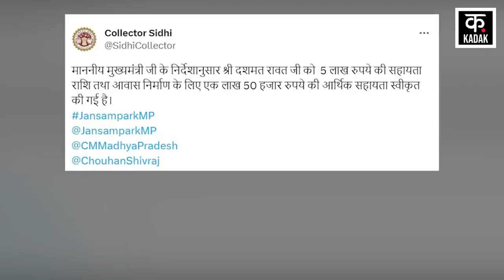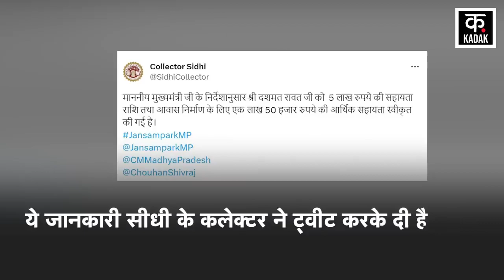Sidhi Urine Case : CM Shivraj ने Sidhi Peshab Kand के पीड़ित परिवार को दिया इनाम | Dashmat Rawat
Madhya Pradesh government took big action on the urine incident in Sidhi, bulldozer action was taken at the accused's house, accused Pravesh Shukla is in police custody, during this the victim tribal youth reached CM Shivraj's residence. Here the CM performed aarti by washing the feet of the tribal youth, CM Shivraj spoke to the victim's wife on the phone, Shivraj Singh Chouhan called the victim's tribal as his brother and wife as his sister

सीधी में हुए पेशाब कांड पर मध्य प्रदेश सरकार ने बड़ा एक्शन लिया, आरोपी के घर पर बुलजडोजर एक्शन लिया गया, आरोपी प्रवेश शुक्ला पुलिस हिरासत में है, इस दौरान पीड़ित आदिवासी युवक सीएम शिवराज के आवास पर पहुंचा. यहां सीएम ने आदिवासी युवक के पांव धोकर आरती उतारी, सीएम शिवराज ने पीड़ित की पत्नी से फोन पर बात की, शिवराज सिंह चौहान ने पीड़ित आदिवासी को अपना भाई और पत्नी को बहन बताया